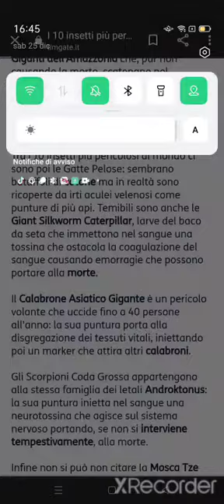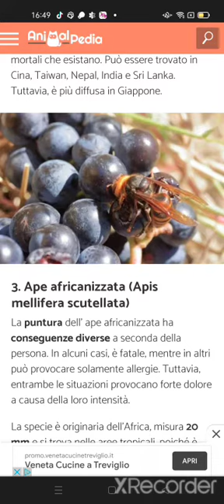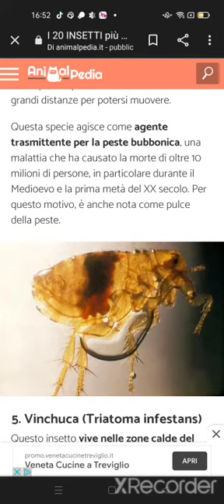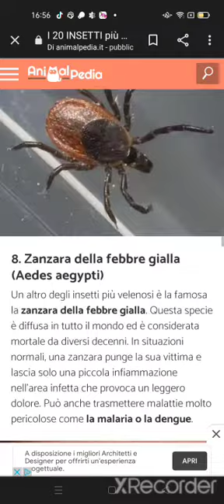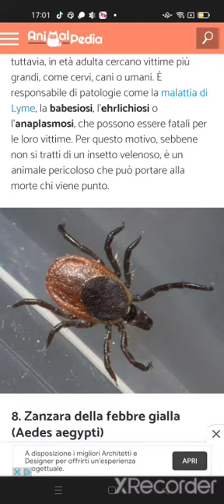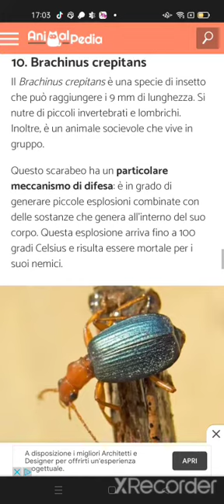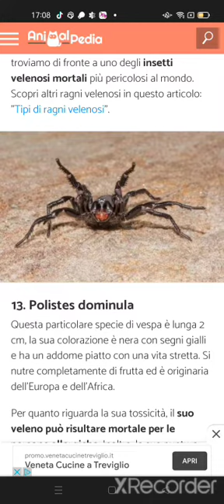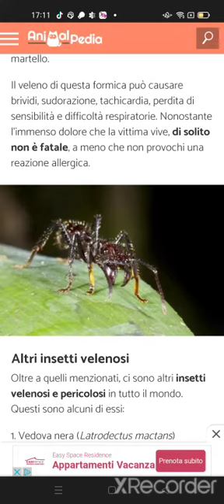i 20 insetti più pericolosi al mondo